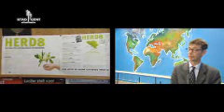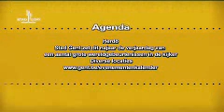Stadstv Gent: Herd8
Stadstelevisie Gent: Herd8